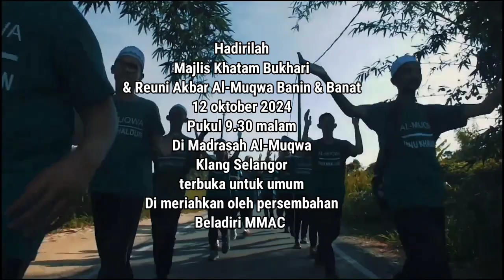Undangan Reuni Akbar Al-Muqwa Klang Selangor